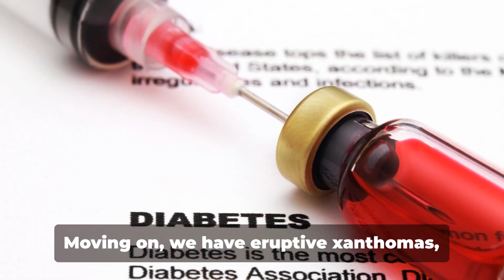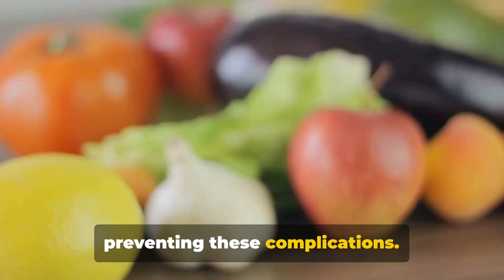Diabetic Damaging Bone Skin & Eyes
Diabetes Other Complications

Dermatologic
• diabetic dermopathy: atrophic brown spots commonly in pretibial region known as “shin spots”,
secondary to increased glycosylation of tissue proteins or vasculopathy
• eruptive xanthomas secondary to increased triglycerides
• necrobiosis lipoidica diabeticorum: rare complication characterized by thinning skin over the
shins allowing visualization of subcutaneous vessels

Bone and Joint Disease
• juvenile cheiroarthropathy: chronic stiffness of hand caused by contracture of skin over joints
secondary to glycosylated collagen and other connective tissue proteins
• Dupuytren’s contracture
• bone demineralization: bone density 10-20% below normal
• frozen shoulder

Cataracts
• subcapsular and senile cataracts secondary to glycosylated lens protein or increased sorbitol
causing osmotic change and fibrosis

Infections
• see Infectious Diseases, Diabetic Foot Infections